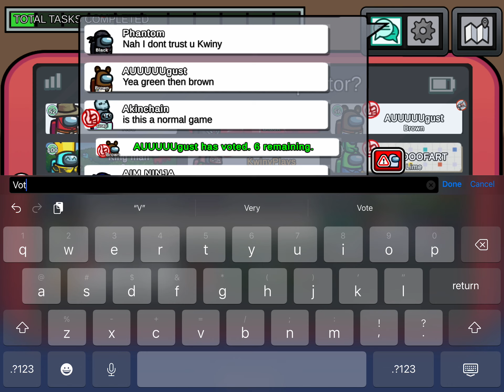The only Person one with a gun